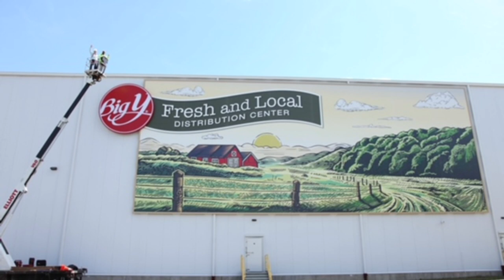Big Y Foods, West Region Gold Winner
Remarks from Mathieu D'Amour at Big Y Foods, West Region Gold Winner, 18th Annual Economic Impact Awards